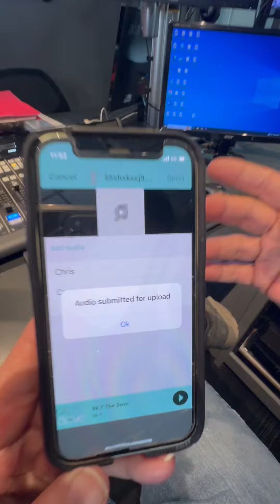Kevin & Chris In The Morning SEND US a message from our app!